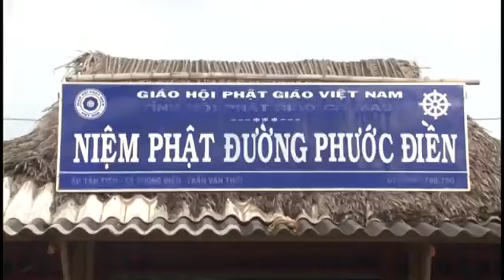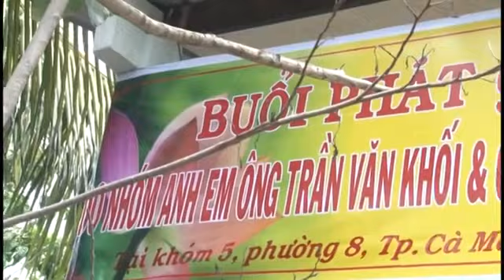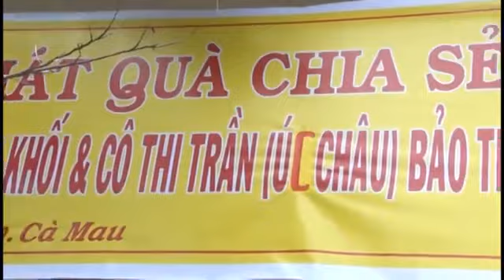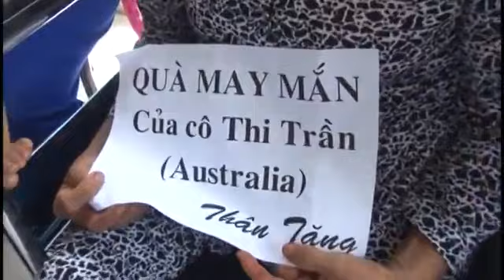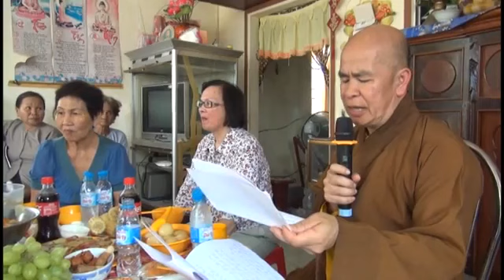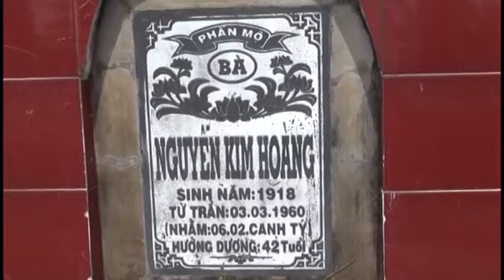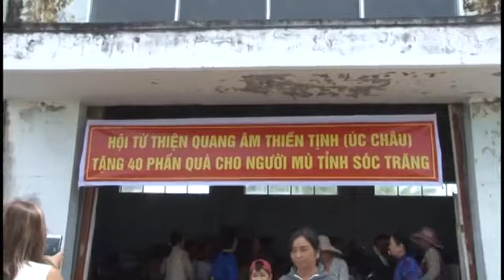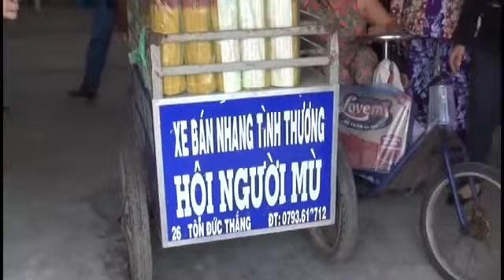Hội Từ Thiện Úc Châu, Quan Âm Thiền Tịnh, Từ Thiện Miền Tây Và Miền Trung Phần 2